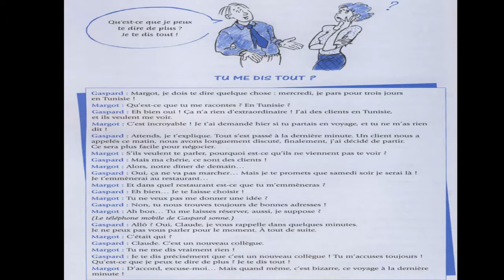Dialogue in french 33